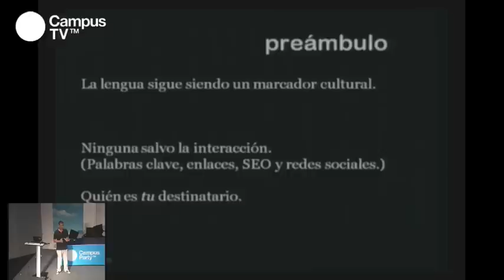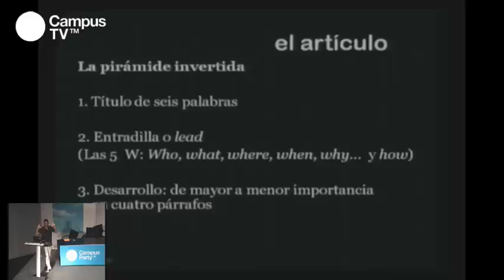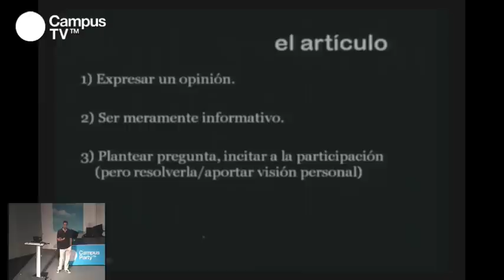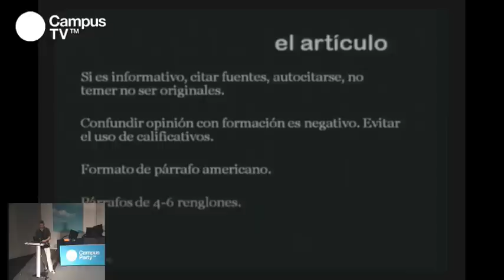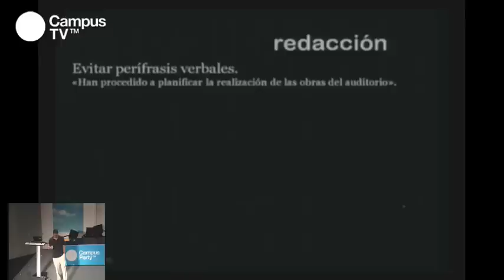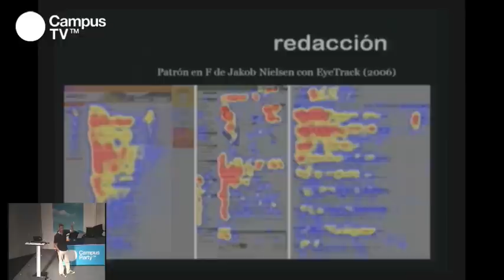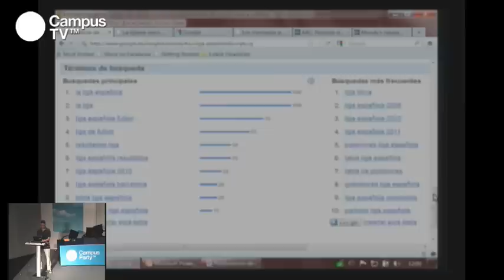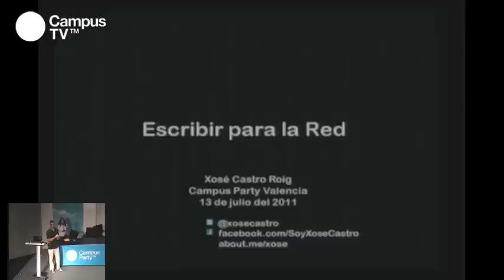CPES15 - Escribiendo para la red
Desde los inicios de Internet, el contenido es su principal valor. Pero ¿estamos seguros de que sabemos qué y cómo redactar para atraer a los usuarios? El mismo cuidado que se tiene al escribir en los medios de comunicación tradicionales o en los libros, tiene que aplicarse dentro de la Red. Ahora tu público potencial no tiene límites y debes aprender a explotarlo. De la mano de Xosé Castro, aprende las pautas para ser un redactor del siglo XXI.

Ponente: Xosé Castro es editor de traducciones e intérprete. Colabora en el programa de Televisión Española "Palabra por palabra" y en la radio dentro del programa "Asuntos propios". También imparte cursos de traducción en la Universidad Pompeu Fabra.